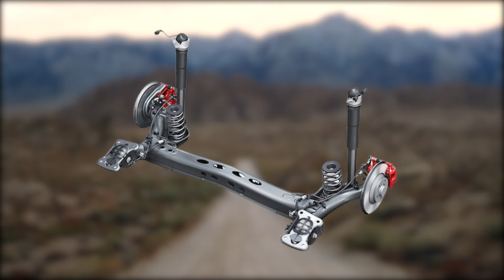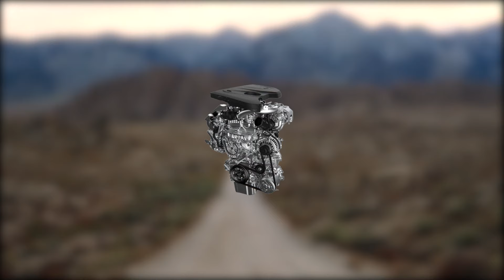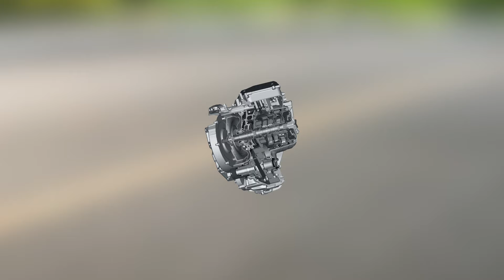Jeep CEO Reveals ALL-NEW $25k Pickup Truck & SHOCKS The Entire Car Industry!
Jeep CEO Reveals ALL-NEW $25k Pickup Truck & SHOCKS The Entire Car Industry! The Jeep CEO has dropped a bombshell that’s set to shake up the auto industry. In an exclusive reveal, the Jeep CEO unveils an all-new small pickup truck Jeep Comanche that’s as tough as it is affordable. But what’s the secret that keeps the president of Jeep behind its $25k price tag? The CEO of Jeep isn’t spilling the beans just yet. You’ll have to tune in to find out. Don’t miss this chance to get the inside scoop straight from the Jeep CEO.

😊 Hey guys! Speed Spectrum is your ultimate source for everything about pickup trucks. We deliver the most detailed and informative videos on the hottest trucks in the market. We compare different models, features, and prices to help you find your perfect truck. We also explore the latest trends and innovations in the truck industry. Join us and discover the best trucks for your needs and preferences.